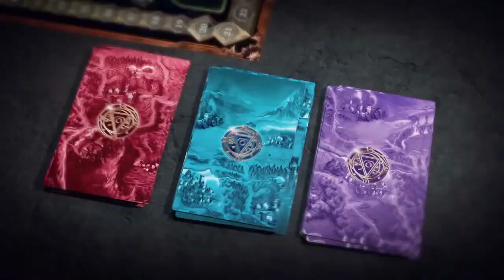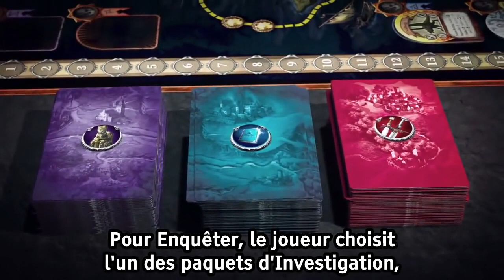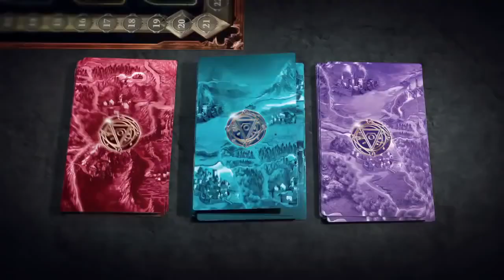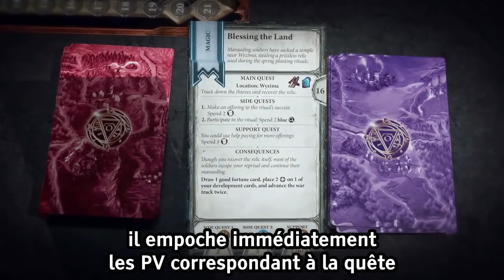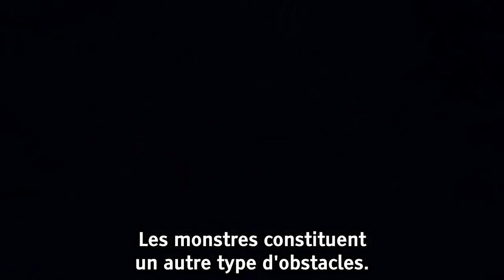The Witcher : Le Jeu d'Aventure - Teaser VOSTFR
Dans un sombre monde fantastique où la vie se joue parfois à rien, sinon à une poignée d’or, des monstres terrorisent jusqu’aux royaumes les plus civilisés. Bien décidés à tenir tête aux ténèbres, quatre héros s’embarquent pour l’aventure : une course pour découvrir ce qui se cache vraiment derrière les dangers qui planent sur le pays.

The Witcher, Le Jeu d’Aventure est un jeu de mystères, de dangers et de découvertes pour 2 à 4 joueurs. Interprétez l’un des quatre principaux personnages des romans et des jeux vidéo à succès. Parcourez le monde, bravez la destinée et de terribles monstres. Recueillez des indices et démêlez des mystères pour accomplir vos quêtes. Débloquez des pouvoirs propres à votre personnage tout en accumulant de l’or et en renforçant votre magie. Vous écrirez l’histoire de vos aventures, émaillées de quêtes annexes et de retournements de situation surprenants ! Entamez une course avec vos amis – et rivaux – pour prouver votre talent en matière de combat, de magie et de diplomatie. Il ne peut y avoir qu’un seul vainqueur ! Éluciderez-vous les mystères avant vos adversaires ? Le monde de The Witcher vous attend…